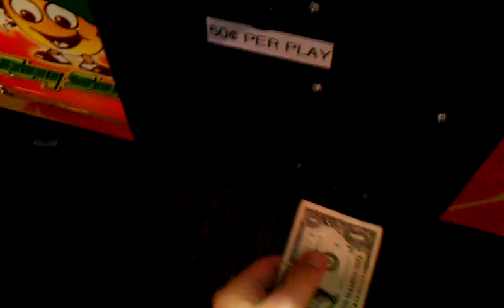Toy Soldier Claw Machine @ Gophers Grill nailed it by the feet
this was filmed yesterday afternoon at 4:06 pm cdt yesterday afternoo n at my local gophers grill and i am back at a toy soldier claw machine this one is basically a skill based as stong as it is